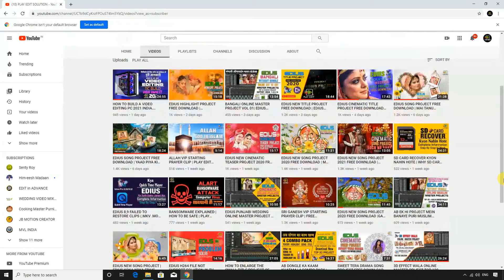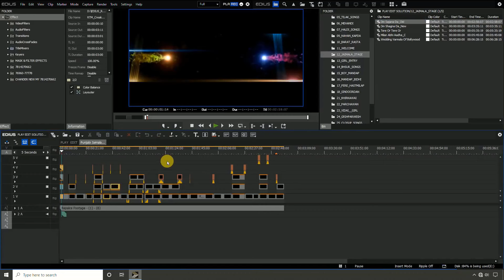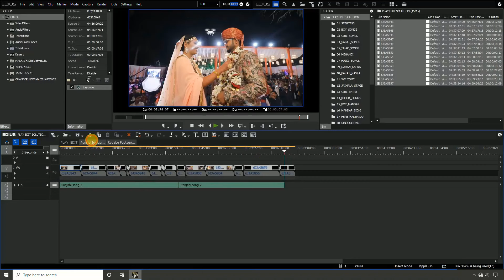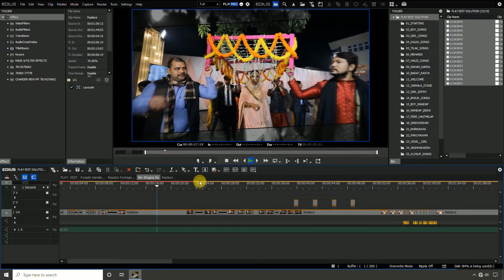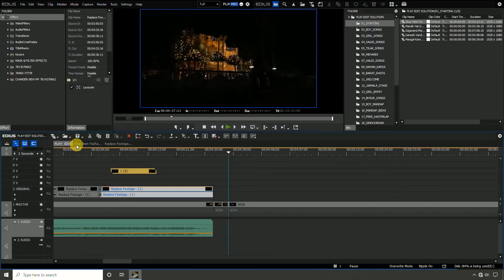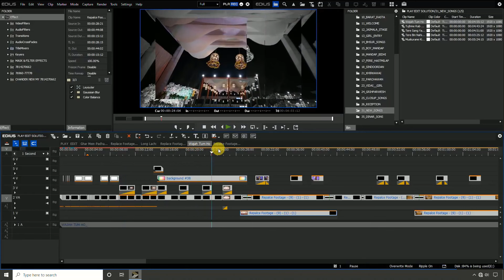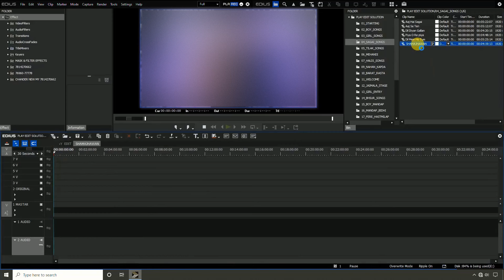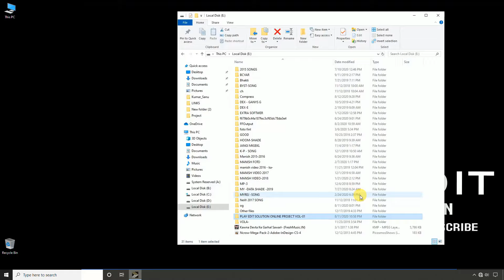AB EK HI PROJECT MEIN BANAYE PURI SHAADI | NOW COMPLETE WEDDING MAKE IN A SINGLE PROJECT | PLAY EDIT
AB EK HI PROJECT MEIN BANAYE PURI SHAADI | NOW COMPLETE WEDDING MAKE IN A SINGLE PROJECT | PLAY EDIT SOLUTION
►Download Files 👇

✅ Project Price 1500/_ Phone pay & Google pay Number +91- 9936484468
Friends, You Can Talk On WhatsApp For Any Kind Of Problem Or Error,